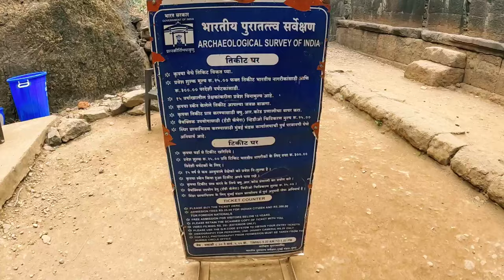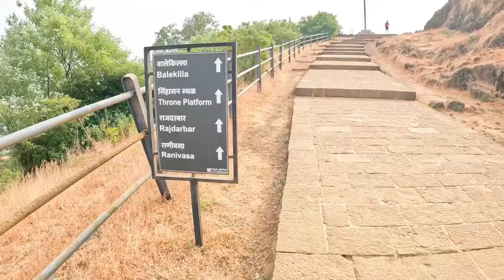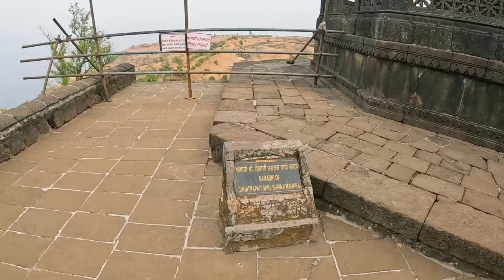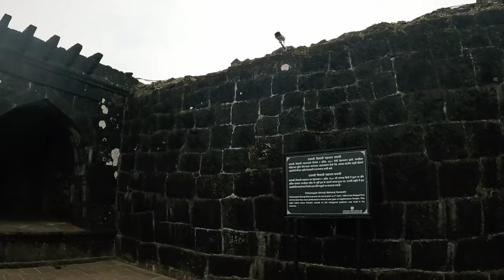रायगढ़ किला Raigad Fort Capital Of Chhatrapati Shivaji Maharaj Maharashtra India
Raigad Fort Capital Of Chhatrapati Shivaji Maharaj Maharashtra India